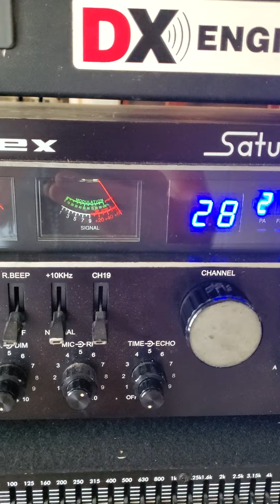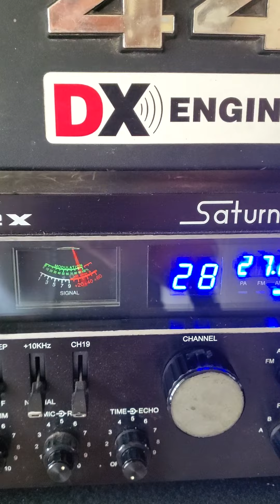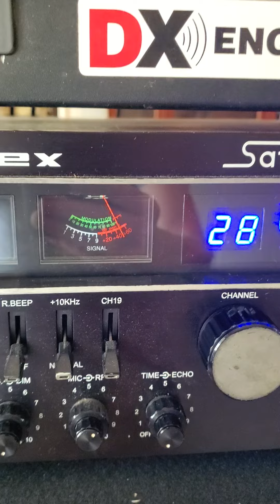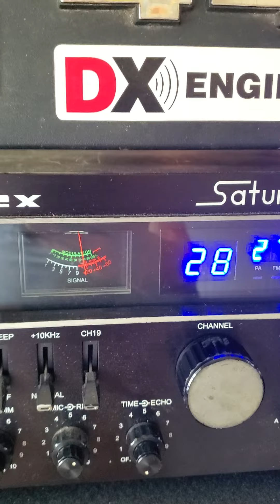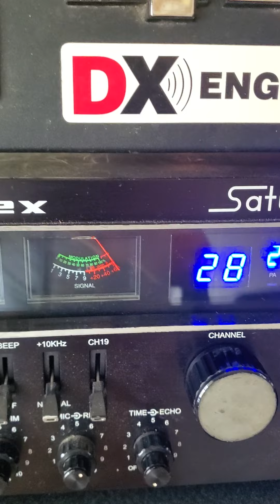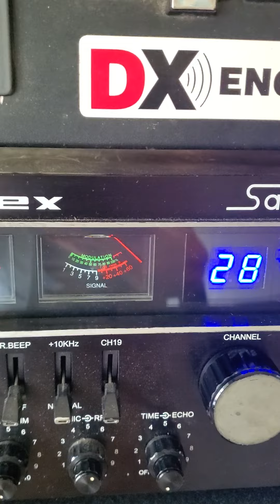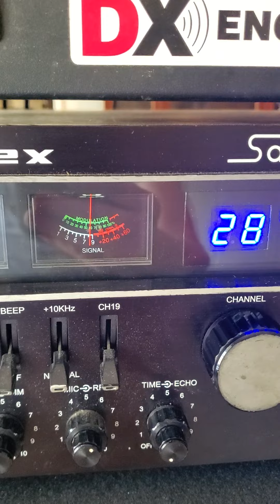019 Broken Radio Big Island,WR559 Sf,65 Minigrass,445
Dx Tuesday morning ch 28